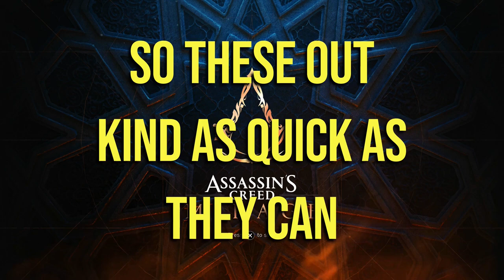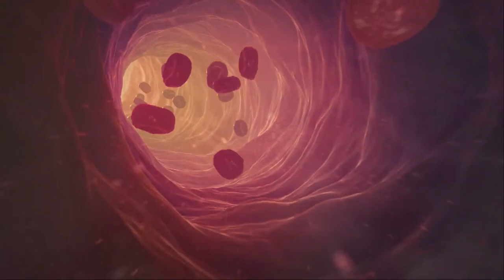Assassin's Creed Mirage INTRO | Meet Basim! (Full Game)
Assassin creed Mirage is finally here. Following its assassin creed previous game Valhalla, Mirage is going to focus on the old school assassin creed game. There main focus is stealth, better combat and finally improve parkour.

I am super excited to start playing a new game to let me know if your hyped, and what is your favourite AC!.

Rabbios Gaming
Rabbios
RAB